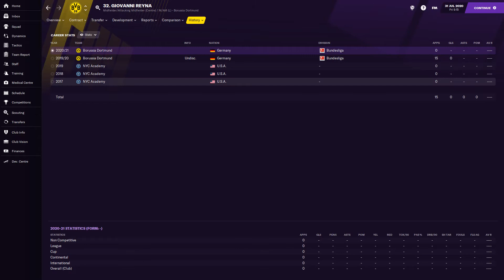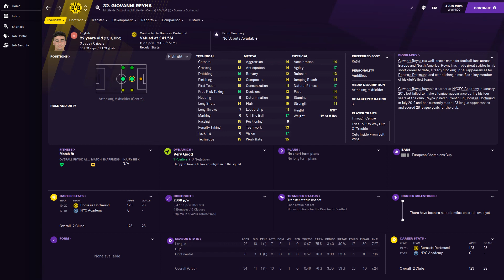FM21 Giovanni Reyna - Player Profile - Borussia Dortmund - @Full Time FM ​